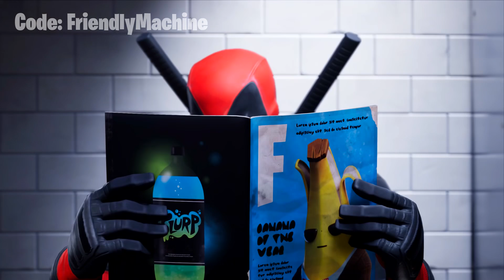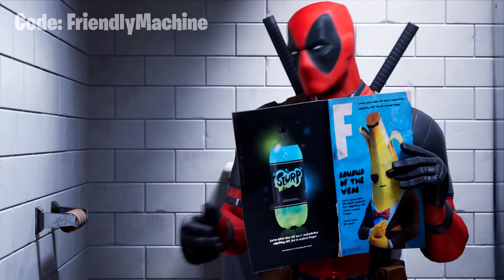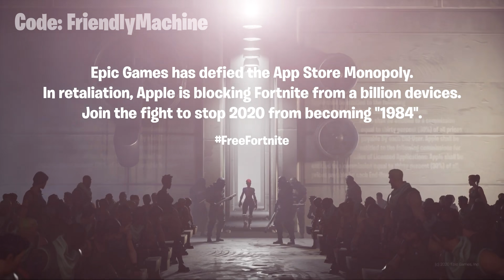Fortnite All Crossover Trailers & Cutscenes | 2017 - 2021 Marvel, DC, Gaming Legends & More Collabs!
Today we show the Evolution of Fortnite Crossovers/ Collabs with all Marvel, DC, Gaming Legends & More Crossover Trailers in Fortnite.
Timestamps:
00:00 - Fortnite Infinity Gauntlet LTM Trailer
00:16 - Fortnite X NFL Trailer
00:40 - Fortnite X Avengers Endgame Trailer
01:03 - Fortnite John Wick Wick's Bounty Trailer
01:22 - Fortnite X Jumpman Trailer
01:37 - Fortnite X Mayhem - Announce Trailer
02:15 - Fortnite X Batman Announce Trailer
02:37 - Fortnite X Star Wars Trailers
03:29 - Fortnite X Deadpool Trailers & Cinematics
04:45 - Fortnite X Travis Scott Astronomical Trailer
05:14 - Fortnite X Aquaman Trailers & Cinematics
06:35 - Captain America Arrives | Fortnite
07:00 - Black Manta Has Arrived | Fortnite
07:26 - Nineteen Eighty-Fortnite (Apple Trailer Re-make)
08:12 - Fortnite X Marvel Trailers (Chapter 2 - Season 4)
10:54 - Wolverine Arrives | Fortnite
11:23 - Fortnite X Mandalorian Trailer (Chapter 2 - Season 5)
12:24 - Kratos Enters Fortnite through the Zero Point
12:59 - Fortnite X The Joker Trailer (Last Laugh Bundle)
13:26 - Master Chief Joins The Fight In Fortnite
13:52 - Michonne and Daryl Arrive Through the Zero Point
14:12 - Fortnite X Black Panther Trailer (Wakanda Forever)
14:36 - Fortnite X DC Green Arrow Trailer (Crew Bundle 2)

★Support-A-Creator Code: FriendlyMachine★

I am an official Epic Games Partner and do receive a small cut of in-game Fortnite: Battle Royale & Save The World expenditure(s) from those who use the code. (Thank-you)!

Other Fortnite Season 5 Videos you may enjoy!